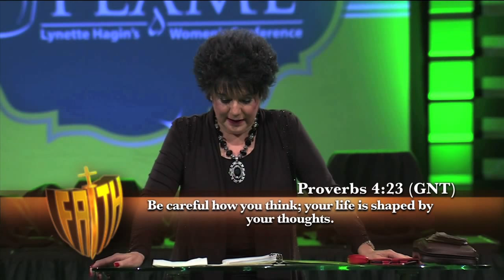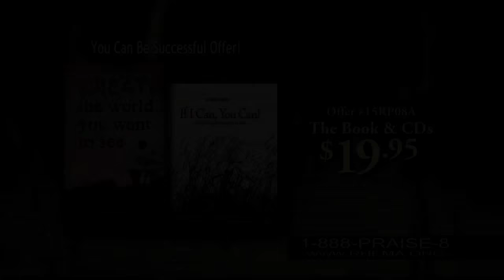RHEMA Praise: "The Power of Your Thoughts" - Rev. Lynette Hagin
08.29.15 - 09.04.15